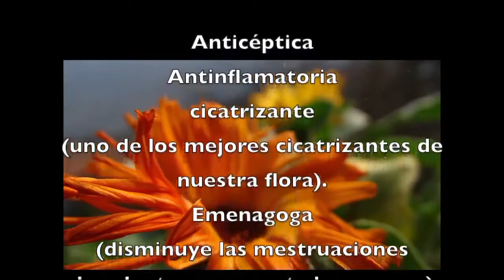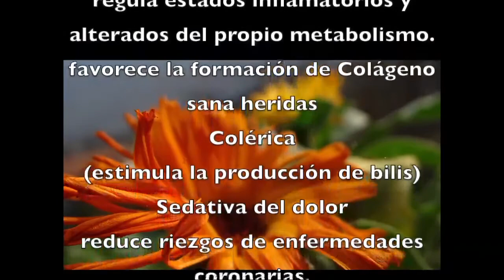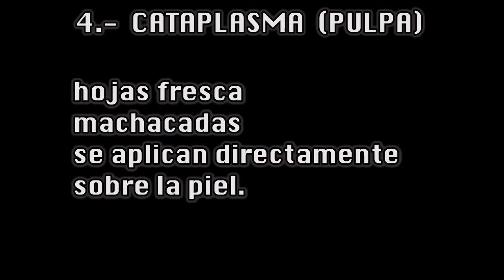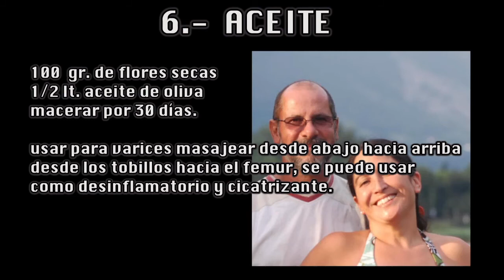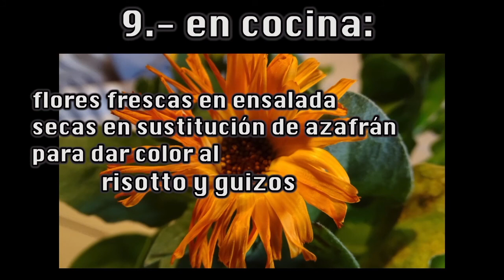"Elixir de la Juventud", Beneficios de la Calendula, # 46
Una sola Planta descubierta desde la Epoca Antigua por los Egipcios, capaz de: combatir dermatosis, piel seca, enrrojecimiento de las partes intimas, cancer de útero y estómago, varices, Antinflamatoria, etc.
Vivir Mejor : Todo sobre  Plantas, sus propiedades y beneficios para curar enfermedades, pensamientos, musica, film y recorridos.